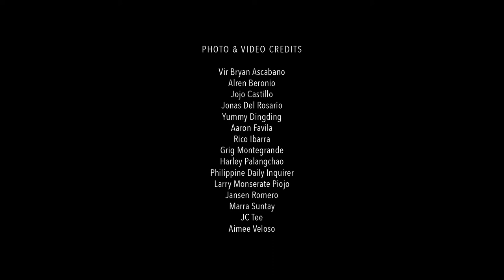TheFilipinoCan | GIGIL for Century Pacific Food Inc.